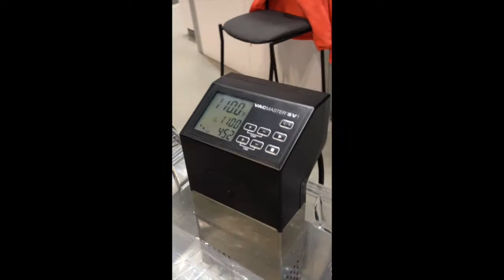VacMaster VP120 and the SV1 Immersion Circulator